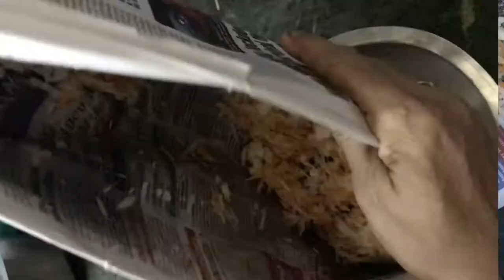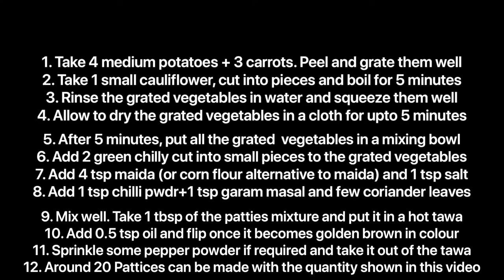Mixed Vegetable Patties Starter | Easy Healthy Snack | Under 15 minutes Recipe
Welcome to RECIPE GURU. This video explains how to cook easy, tasty and healthy mixed vegetable patties snack under 15 minutes. Ingredients and steps are listed below:

Ingredients:-
Potato - 4
Carrot - 3
Cauliflower -1
Green Chilly - 2
Maida or Corn Flour - 4 tsp
Coriander Leaves - few pieces

Procedure for cooking Patties:
1. Take 4 medium potatoes and 3 carrots. Peel and grate them well
2. Take 1 small cauliflower, cut into pieces and boil for 5 minutes
3. Rinse the grated vegetables in water and squeeze them well
4. Allow to dry the grated vegetables in a cloth for upto 5 minutes
5. After 5 minutes, put all the grated vegetables in a mixing bowl
6. Add 2 green chilly cut into small pieces to the grated vegetables
7. Add 4 tsp maida (or corn flour) and 1 tsp salt
8. Add 1 tsp chilli powder + 1 tsp garam masala and few coriander leaves
9. Mix well. Take 1 tbsp of patties mixture and put it in a hot tawa
10. Add 0.5 tsp of oil and flip once it becomes golden brown in colour
11. Sprinkle some pepper powder if required and take it out of the tawa
12. Around 20 patties can be made with the quantity shown in this video